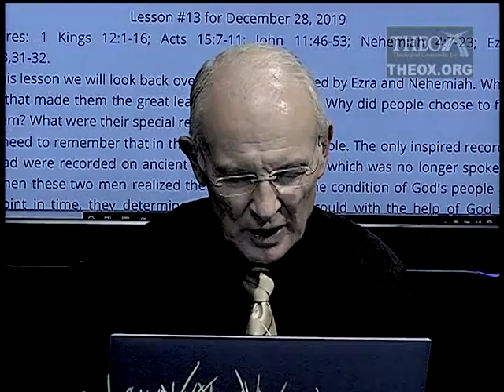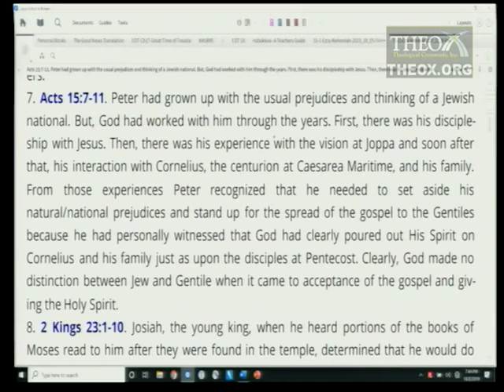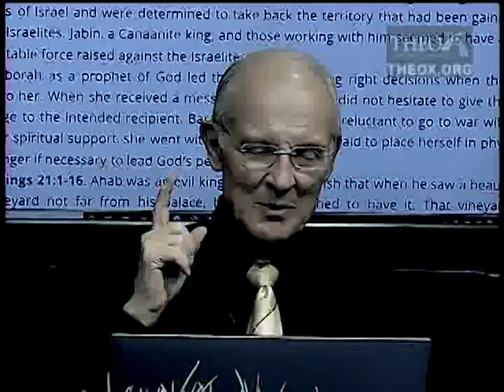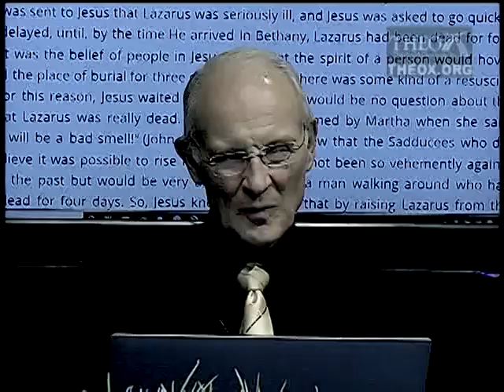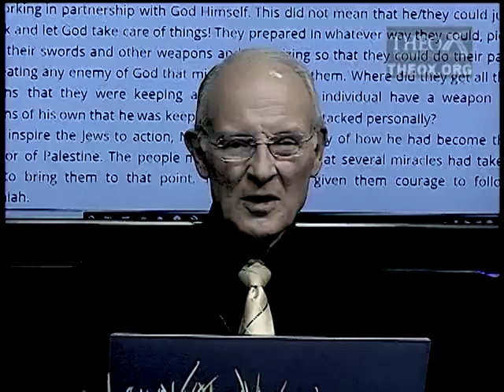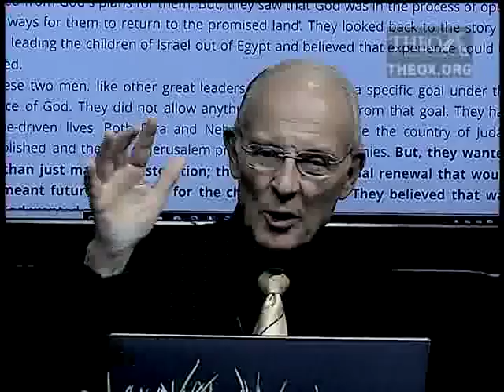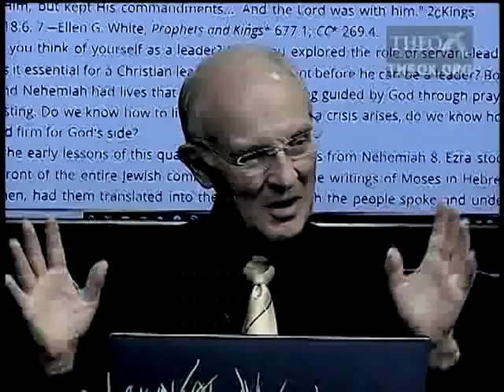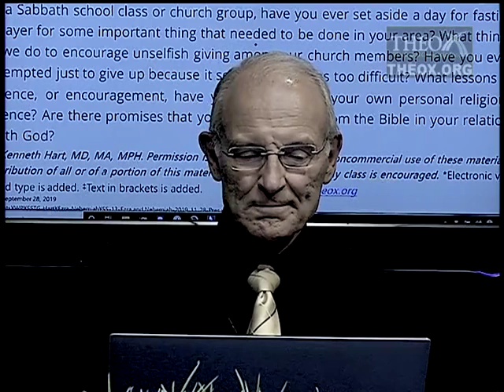13. Leaders in Israel (December 28) Sabbath School 2019 Quarter 4 Lesson 13 "Ezra and Nehemiah"